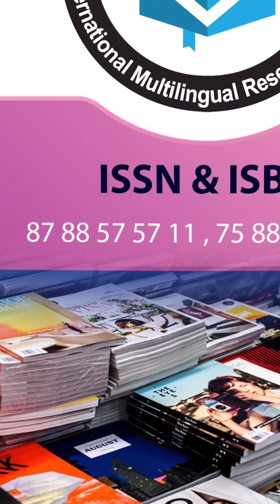Book publication opportunity..! very economy price__limited copies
Dear Author,
If you wish to  publish any book with ISBN form Harshwardhan publication, Please send about details for proposed book.

Editor
Dr. Bapu Gholap
Beed(Maharashtra)
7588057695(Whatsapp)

If you are going to submit your article for publication please take care of the following IMP points

*Befor sending your file, plz check our all certificates.

*Make sure whether your email has been received or not by Vidyawarta

*Compulsory to Send the receipt of the deposited fee/screenshot/Payment ID on whatsaap OR email

*Undertaking form should be filled in with own handwriting OR Online

Author Advice,
Self-Publishing,
Book Launch,
Book Promotion,
Writer's Life,
Writing Community,
Author Platform,
Literary World,
Writing Inspiration,
Book Buzz,
Bookish Community,
New Book Alert,
Harshwardhan,
AuthorHarshwardhan,
Publication,
BookRelease,
Literature,
AuthorLife,
WritingCommunity,
BookLaunch,
BookMarketing,
AuthorInterview,